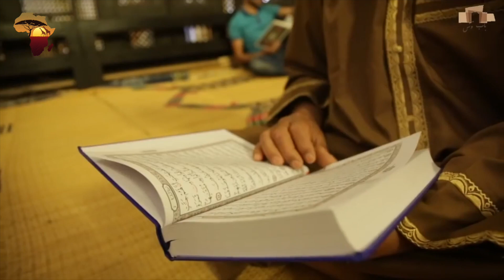TUNISIE : Voici les Traditions et Coutumes que tu ne connaissais pas sur ce Pays Africain !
Sans doute, un pays à découvrir, la Tunisie est par excellence un trait d’union entre l’Europe  et  l’Afrique,  entre l’Orient  et  l’Occident. C'est le pays qui a  été  le  centre  de   l’empire  de Carthage, dont certaines traditions populaires perpétuent le lointain héritage. C'est en Tunisie que vous ferez le plein de ciel bleu et de soleil, dont vous découvrirez le patrimoine exceptionnel, où vous goûterez les coutumes incroyables et des traditions originales.

Imaginez que le mariage tunisien dure une semaine, que la Tunisie soit le seul pays musulman où les droits de la femme sont plus ou moins considérés, ou encore que fumé la Chicha soit une tradition en Tunisie?
Pour plus de détails, voici quelques faits incroyable sur les traditions et les coutumes de la Tunisie.